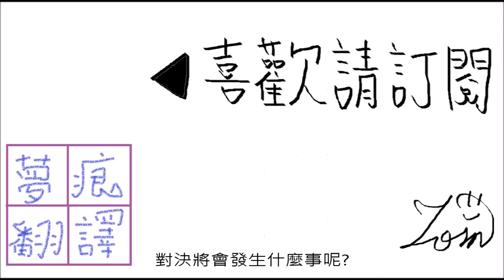秘密賭博 1-25 邂逅